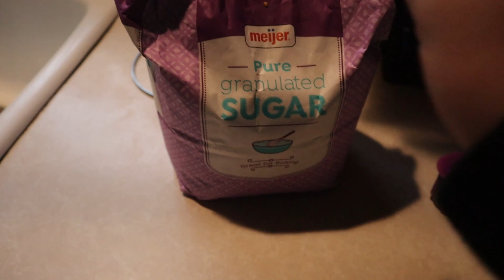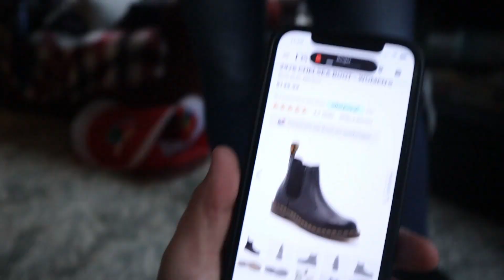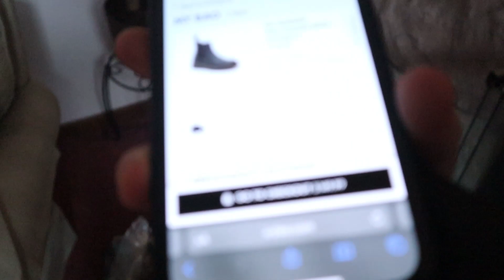The Most SPOILED BRAT In THE WORLD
Its almost Christmas and Alli has gone over the edge after finding out she's not getting what she wanted for Christmas. She is acting like a brat. She would most certainly qualify as a top 10 spoiled brats in the world but she could be the most spoiled brat in the entire world.